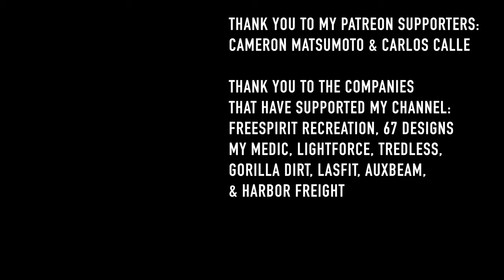What's In My Camera Bag??!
Anyone interested in knowing about the photo/video gear I use when overlanding, you’ve come to the right place!

*None of these items were sponsored or given to me for free. I purchased all these items with my own money*

Sony A7iv
Sony Zeiss 35mm 2.8 lens
Sony Zeiss 50mm 1.4 lens
Sony G 20mm lens
Deity V-Mic D3 Pro
Deity D4 Duo
Freewell ND filter
Peak Designs Capture Clip
O-Light Perun headlamp
SmallRig camera multi-tool
Sony camera remote
Manfrotto 190Go tripod
SmallRig video fluid head
PGYTech MantisPod Pro

Thank you also to the companies that have supported this channel: MyMedic Midland Radio Gorilla Dirt Pillow Cube Front Runner Harbor Freight LasFit and FreeSpirit Recreation

**We got new PVC patches courtesy of Go check them out to have patches and other marketing products produced!

Timestamps:
0:00 - Intro
2:45 - Sony A7iv and Sony A7
4:25 - Lenses
6:19 - DJI Air2s Drone
6:56 - GoPro 9 and GoPro Max
8:49- Deity V-Mic D3 Pro and D4 Duo
10:23 - Freewell ND & PolarPro Anamorphic filters
11:44 - Aperture Amaran AL-MX LED video light
12:46 - Camera Tools
15:34 - Wandrd Veer 16L packable backpack
17:29 - Zhiyun Weebil S gimbal
18:42 - Manfrotto 190Go! tripod
20:21 - SmallRig video fluid head
20:58 - PGYTech MantisPod Pro
22:37 - DIY charging station
23:46 - Wandrd Hexad Access duffel